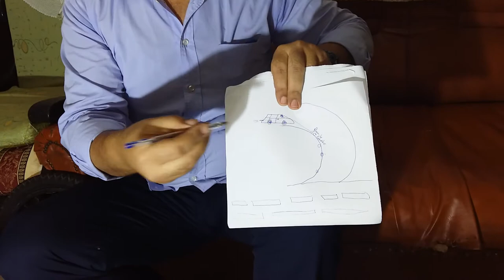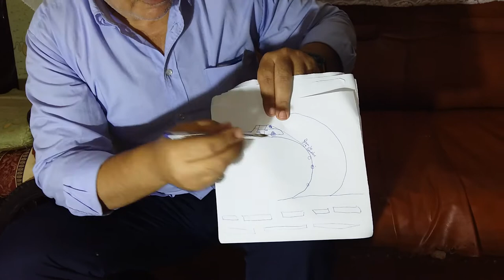نقطة الحبل في المنعراجات /le point de courbe dans les virages